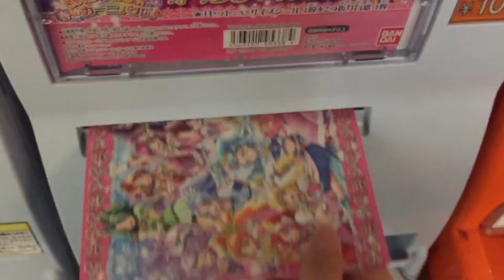プリキュア開封